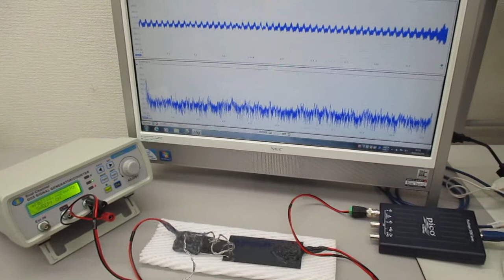非線形共振型超音波発振プローブを利用した、５００Ｈｚ～１００ＭＨｚの超音波制御実験（超音波システム研究所）